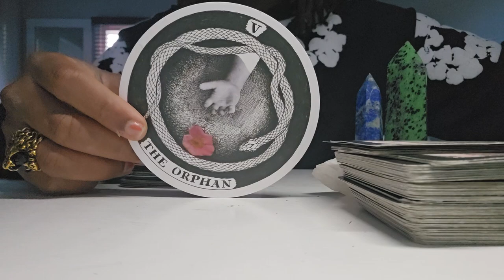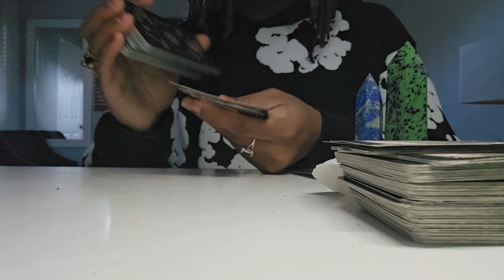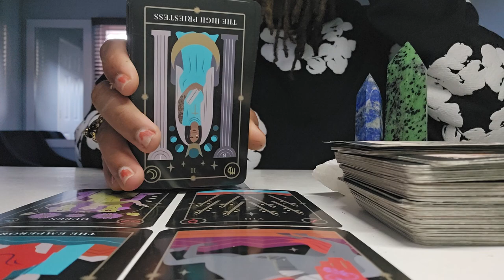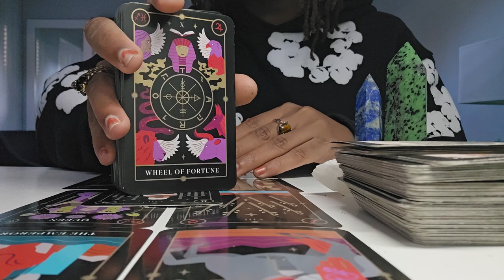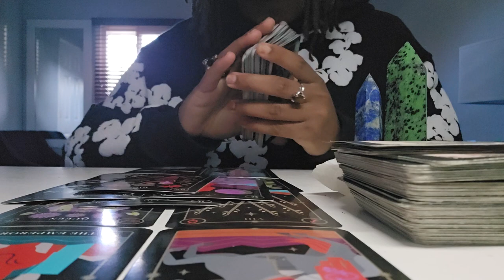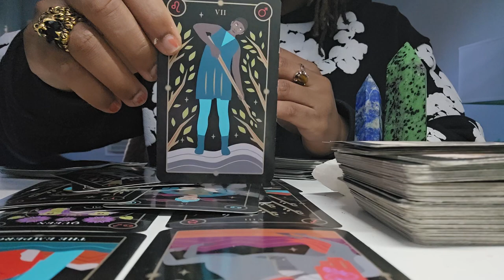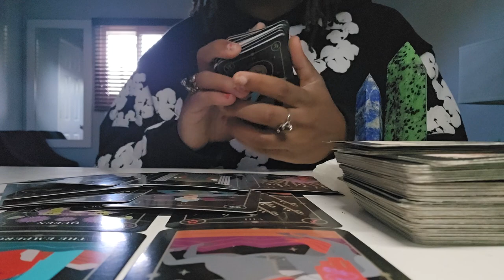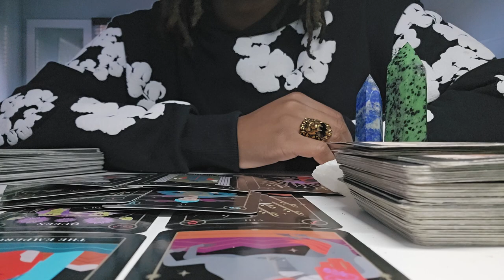GENERAL MESSAGE COLLECTIVE READING - A MUST WATCH PSYCHIC UPDATE 🔮